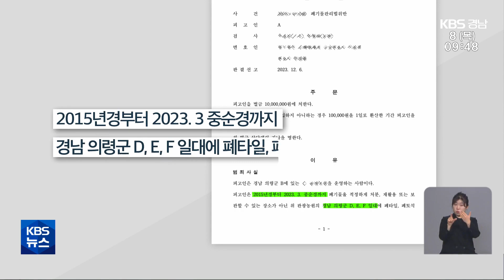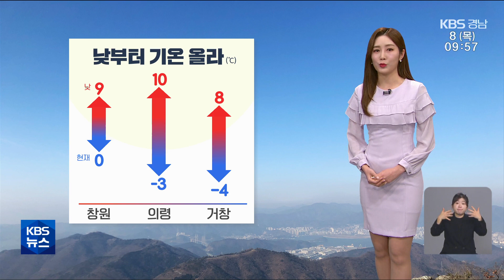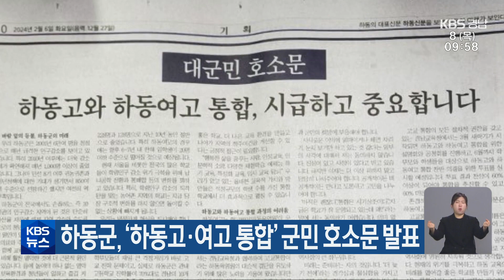2024.02.08 (목) | 국민의힘, 중진 험지 출마 전략…성공할까?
(00:00) * 의령 폐기물 업체, 또 다른 곳에도? / 이대완 기자

(01:50) * 고령·1인 가구…'찾아가는 빨래방' 인기 / 박기원 기자

(03:46) * 국민의힘, 중진 험지 출마 전략…성공할까? / 송현준 기자

(06:03) * 이제는 해양시대, 물류·관광 발전전략은? / 손원혁 기자

(08:33) * 22대 국회의원 선거
진주시을 예비후보자
- 국민의힘 강민국
- 더불어민주당 한경호
- 국민의힘 김재경
- 국민의힘 김병규
- 국민의힘 박술용
- 우리공화당 김동우

(09:38) * [날씨]

(11:02) * [단신] 하동군, '하동고·여고 통합' 군민 호소문 발표

(11:29) * 클로징